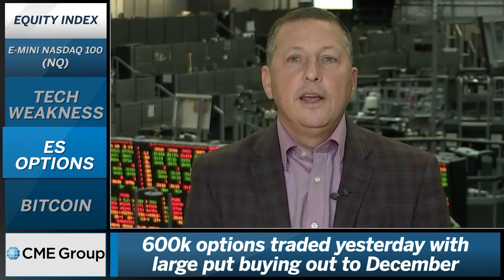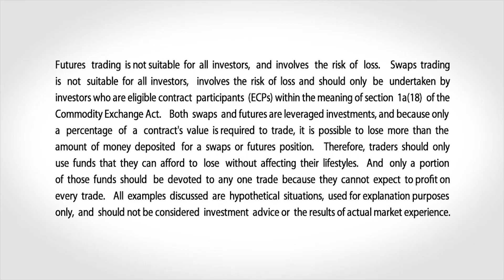September 6 Equities Commentary: Scott Bauer